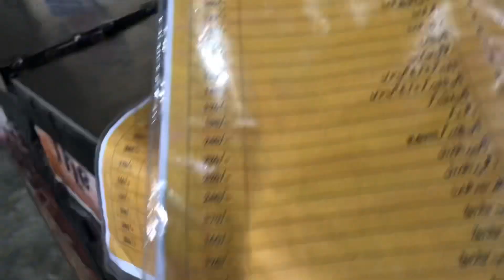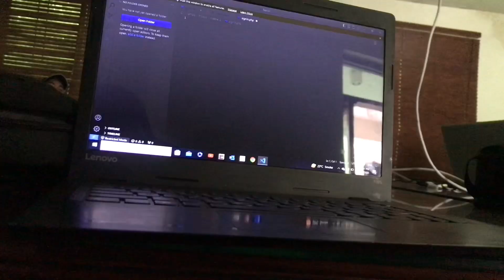aaj hua singing competition 😂||daily routine vlog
Assalm o alikum everyone